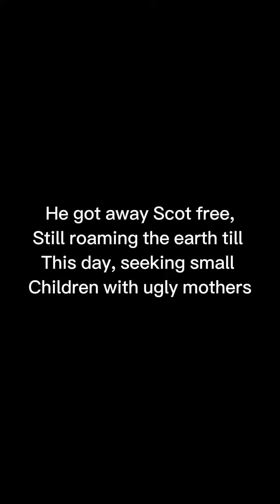Cartel: Good Ending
Ideas: Everybody
Cartel members:
Me
Lewis
Chicago Police Officer:
Big Man Shane
Agent guy:
Tiny